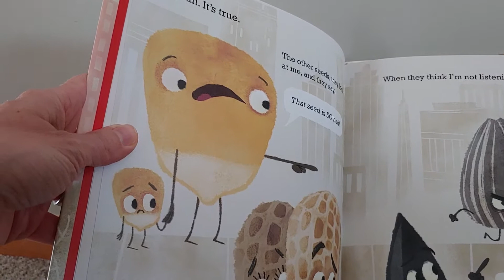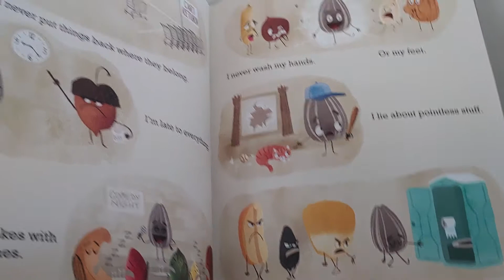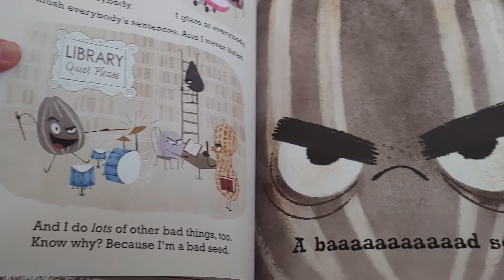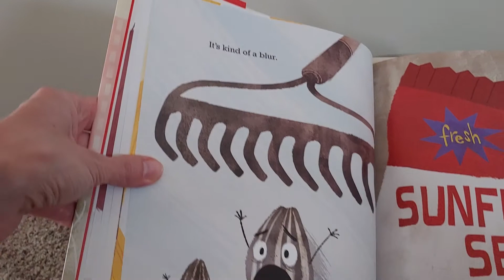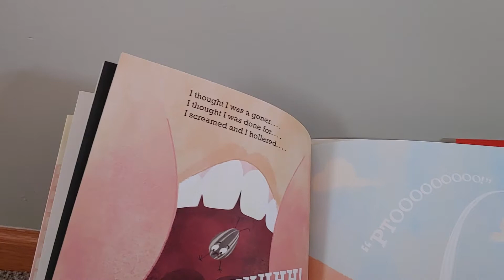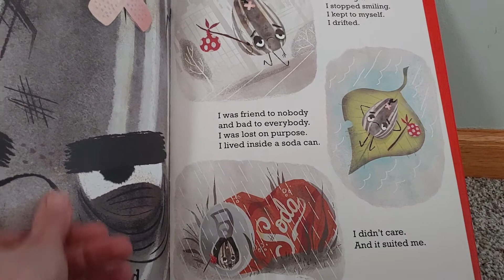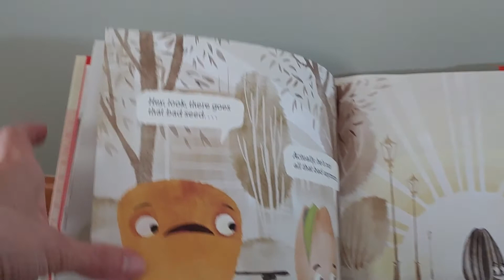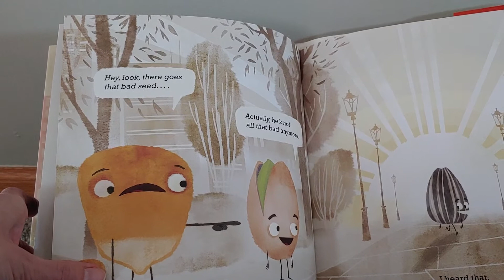The Bad Seed